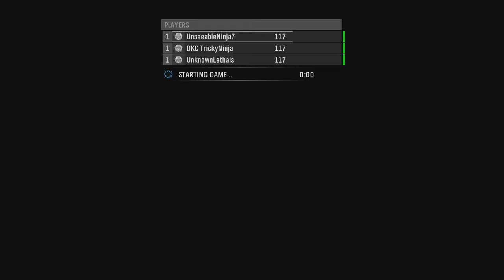Halo Reach: Exodus Mission #7 (Evacuate)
Halo Reach: Exodus Mission #7 (Evacuate) Full Campaign Walkthrough Gameplay !
Halo: Reach is a 2010 first-person shooter video game developed by Bungie and published by Microsoft Game Studios, originally for the Xbox 360. The sixth installment in the Halo series and a direct prequel to Halo: Combat Evolved, Reach was released worldwide in September 2010.
Timestamps ⏱
0:00 -
My other Channels:
SOCIAL MEDIA 📺
MY GAMERTAGS 👾
MUSIC 🔈
Intro: ?
Outro: ?